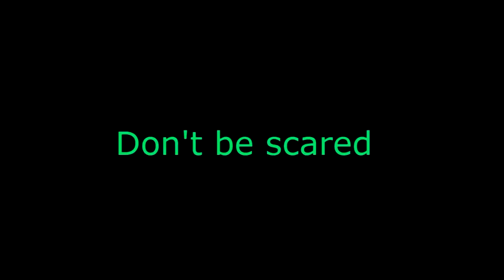HardBass German Sytle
Shoutout to  ColdDanyel